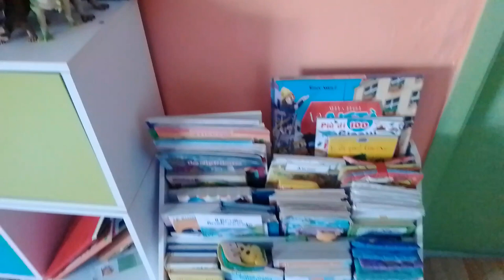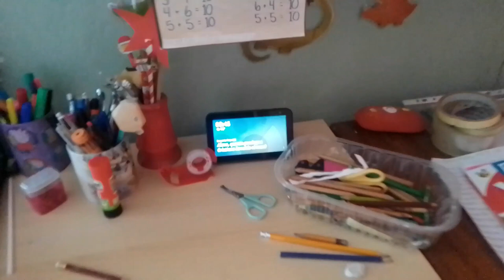La cameretta di Gaia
La stanza dei giochi di Gaia
La salle à jeux de Gaia